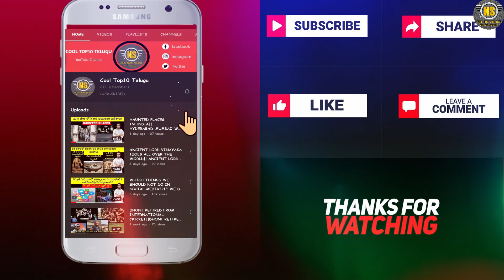Unknown Facts about Lal Bahadur Shastri the 2nd PM of India || Lal Bahadur Shastri PART-1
Lal Bahadur Shastri ( 2 October 1904 – 11 January 1966) was the Prime Minister of the Republic of India and a leader of the Indian National Congress party.

Shastri joined the Indian independence movement in the 1920s. Deeply impressed and influenced by Mahatma Gandhi (with whom he shares his birthday), he became a loyal follower, first of Gandhi, and then of Jawaharlal Nehru. Following independence in 1947, he joined the latter's government and became one of Prime Minister Nehru's principal lieutenants, first as Railways Minister (1951–56), and then in a variety of other functions, including Home Minister. Shastri while a staunch supporter of Nehru, differed from his socialist policies on Industry